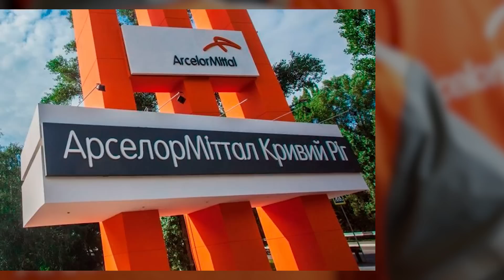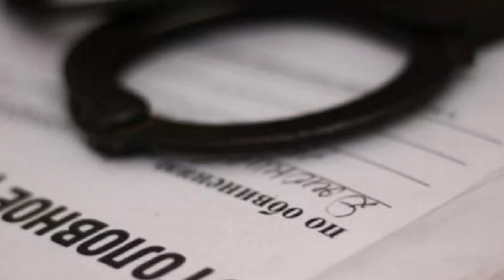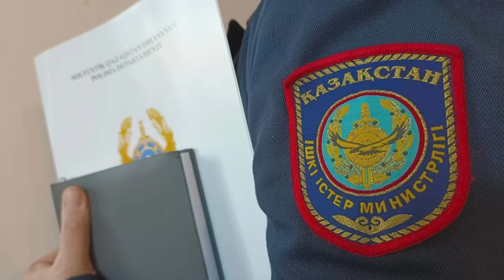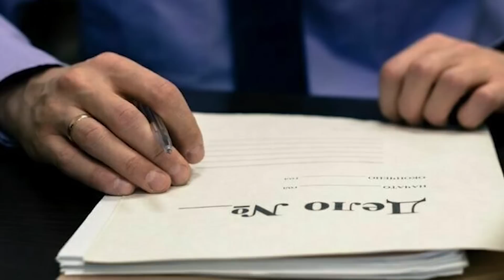СҰМДЫҚ! Тоқаев МИТТАЛ мен БІРГЕ ЕКЕН